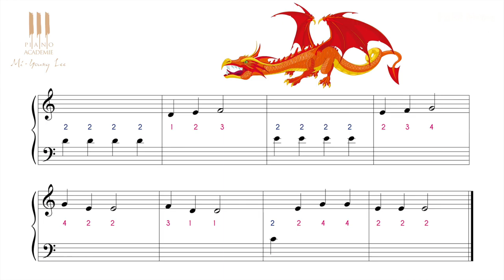Apprendre à jouer Petit Hans au piano dès 4 ans ! cours 9